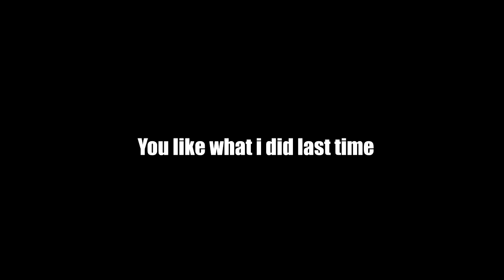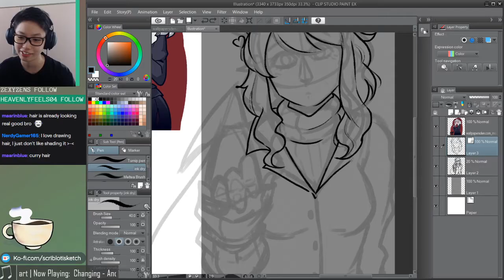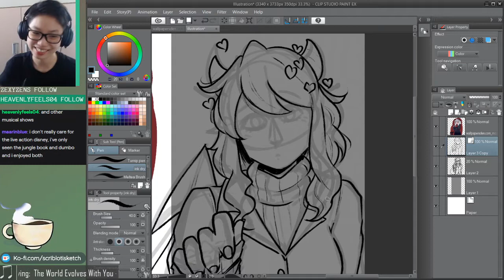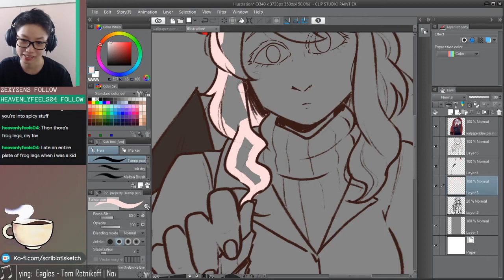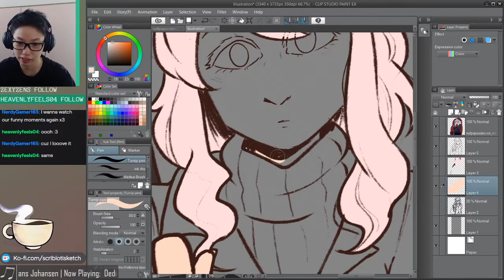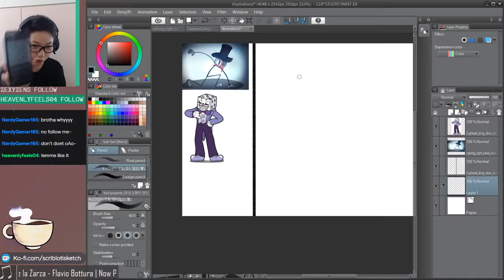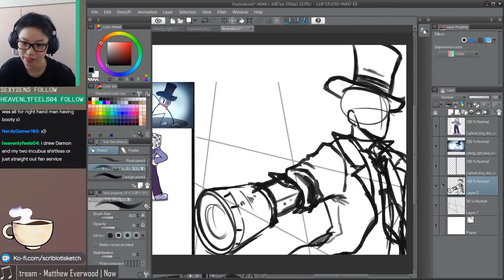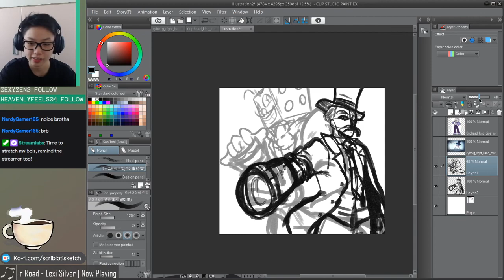PRAISE the BOOTEH (Stream Highlights)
More stream highlights, seems like the best thing i could do to make this channel alive for now. Since i don't have ideas on creating speedpaint pff

Tablet and Software(s) used:
x Streamlabs OBS

x Outro music:
Wizard - Float